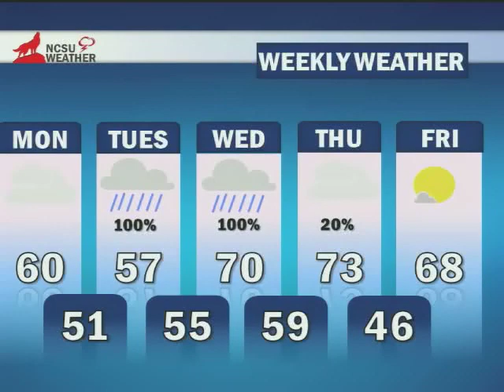BrockAllen10 26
Brock Allen delivers his first WeatherCast to explain why we are going to see some rain this week and what hurricane Patricia had to due with the new precipitation amounts.